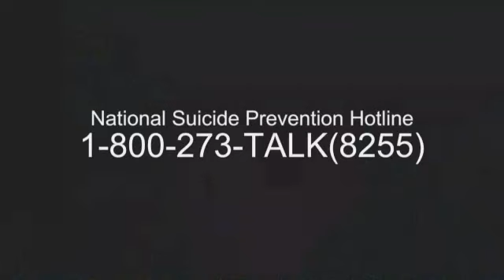ESPN Interview with founders of the Ganley Foundation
Jim and Ann Ganley describe the loss of their son Jimmy and the start of the Crusade for Awareness.